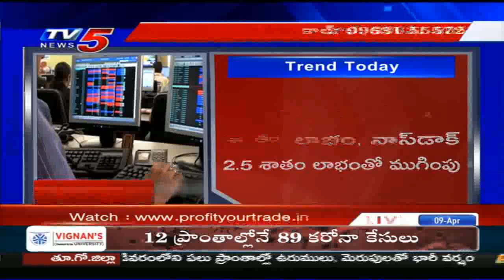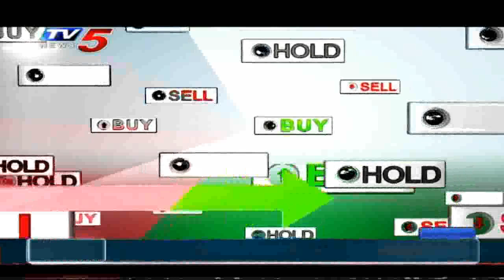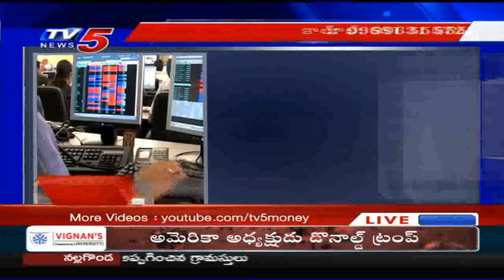9th April 2020 TV5 News Business Breakfast